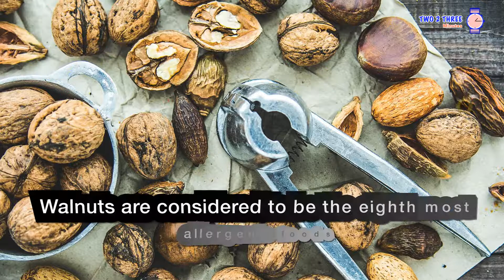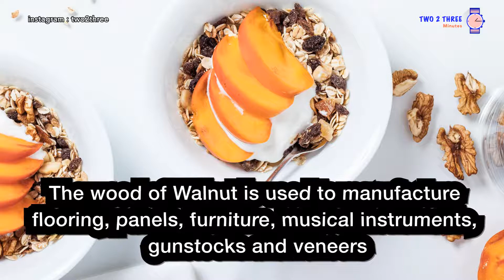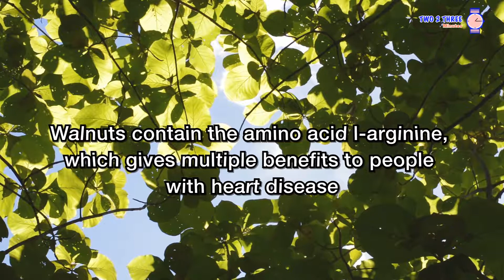Walnuts Benefits and Facts (part 1) | in Two 2 Three Minutes [This Will Help You]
Today we bring you amazing Amazing Facts you probably didn't know about Walnuts in Two 2 Three Minutes.

Facts about Walnuts history and origins, modern facts and Walnuts many benefits.
We hope you enjoyed our Walnuts facts video.

Song By: Fredji - Happy Life